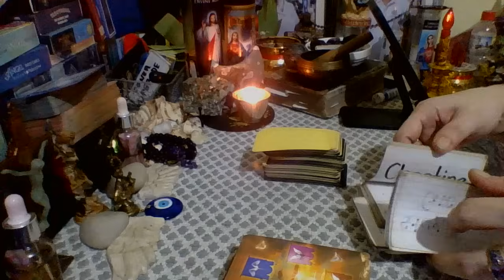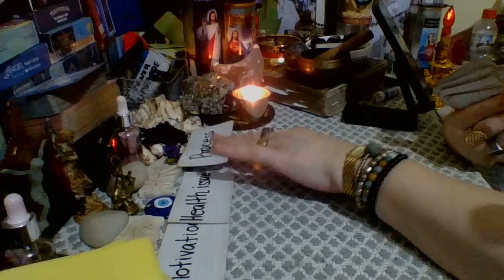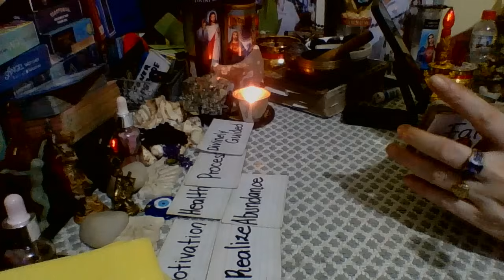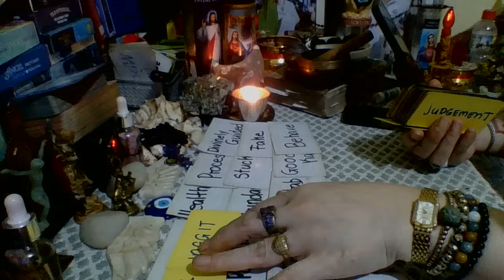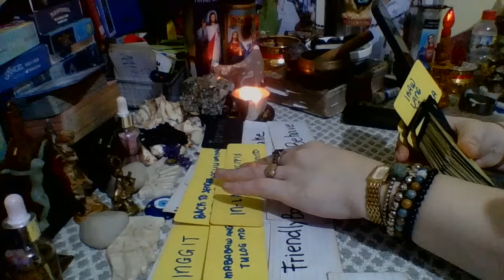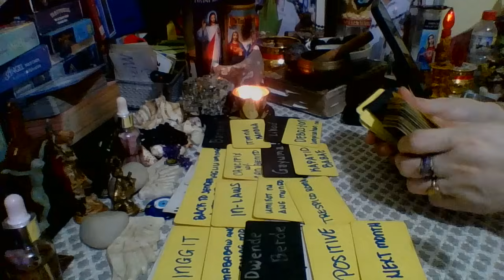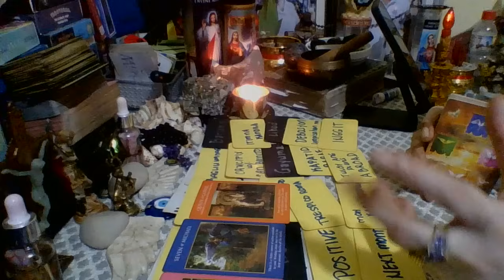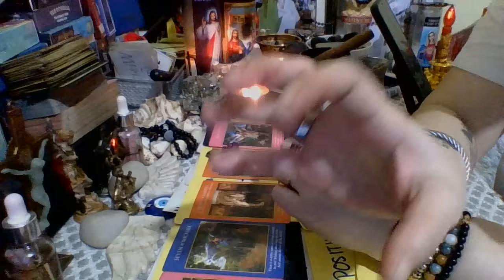NAGDADALAWANG ISIP NA SYA KUNG ITULOI NIA PA BA ANG PANGUNGULAM NIA SAYO😂⚖️🪬☝🏻